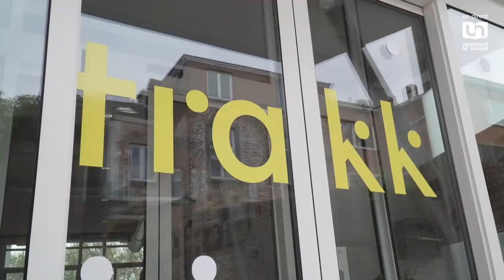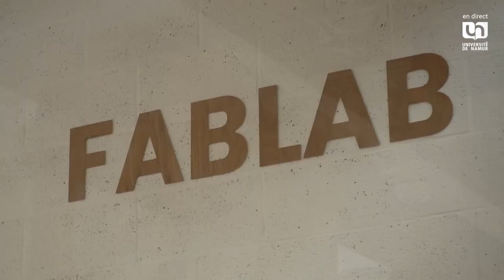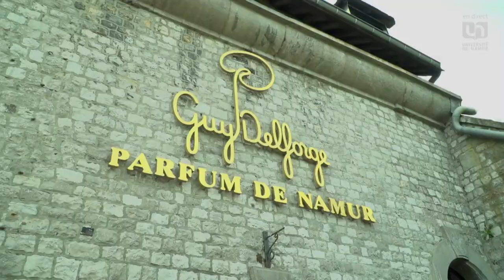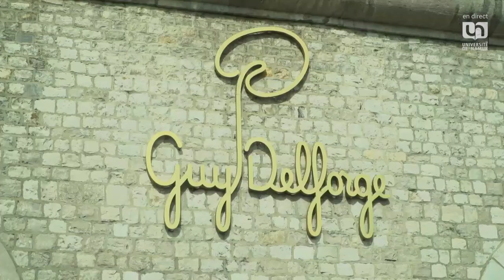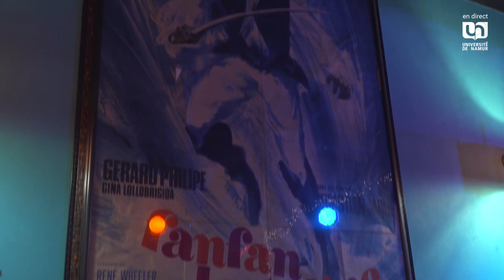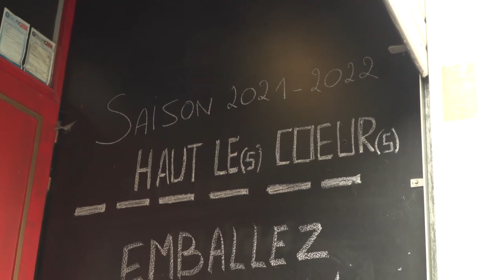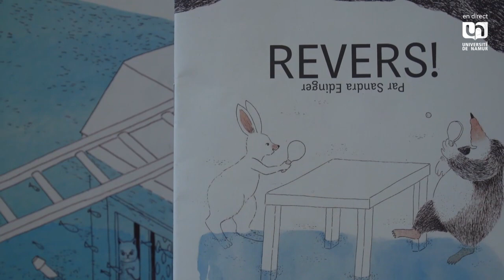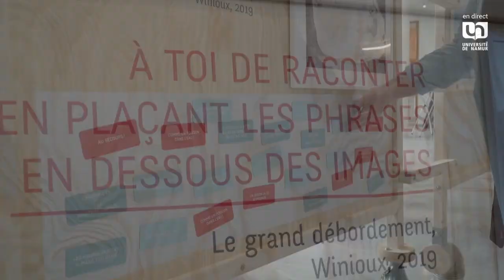20220502 JT2 Comu 2022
Bienvenue à nos côtés pour suivre l'actualité vue par les étudiantes et les étudiants de l'UNamur en communication - journalisme génération 2022.